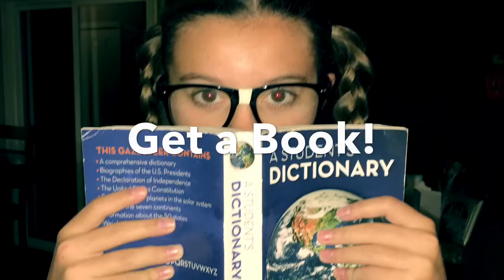Saint Ambrose School Read-a-Thon 2017 Kick Off